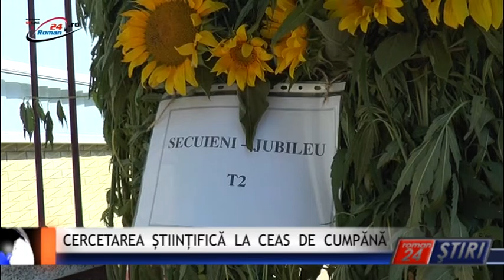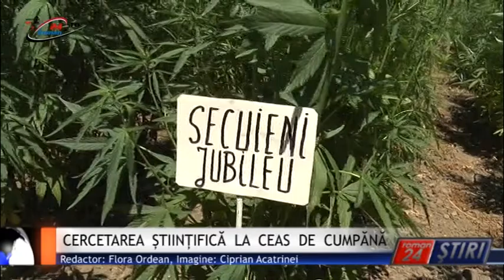CERCETAREA ȘTIINȚIFICĂ LA CEAS DE CUMPĂNĂ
Roman24 peste tot! Vicepreședintele Academiei de Științe Agricole, profesorul universitar Valeriu Tabără, fost ministru al Agriculturii în Guvernul Boc, este unul dintre cei care militează permanent pentru finațarea rezonabilă a cercetării științifice românești.